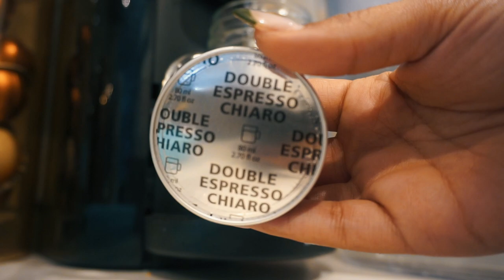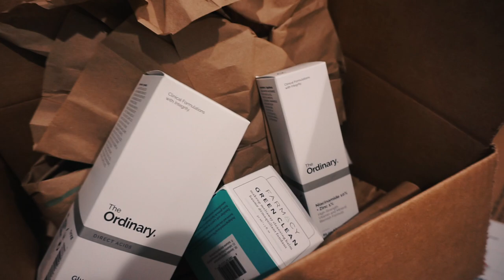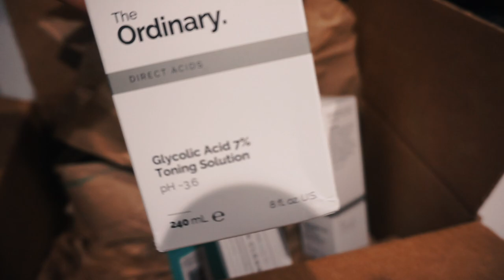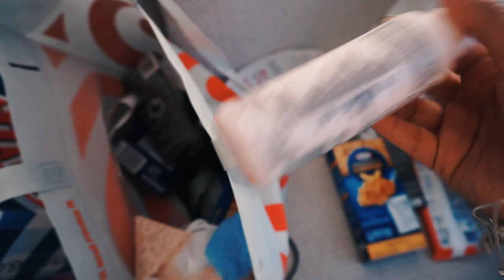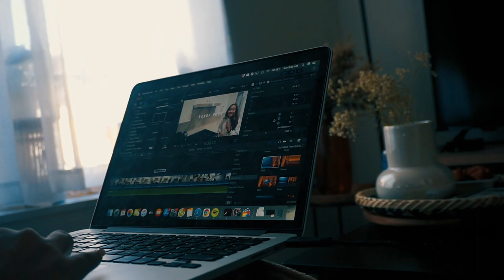*PRODUCTIVE* WEEKEND IN MY LIFE: Making French toast, Travel haul, Skincare, Clean with me, Etc.!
OPEN FOR INFO:

Hey Guys! Finally! Here’s a weekend in my life of me preparing to go away on a trip! Hope you enjoy!!

Links

Depop: @elizardbeth